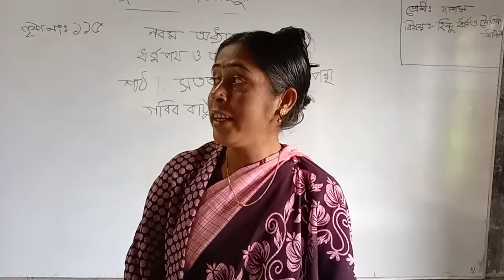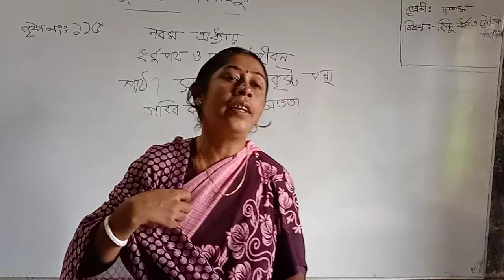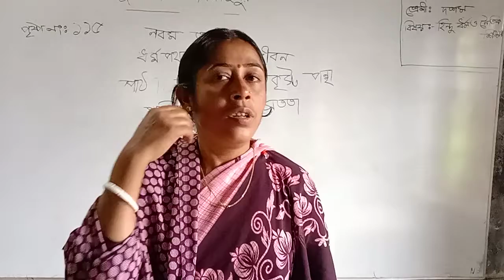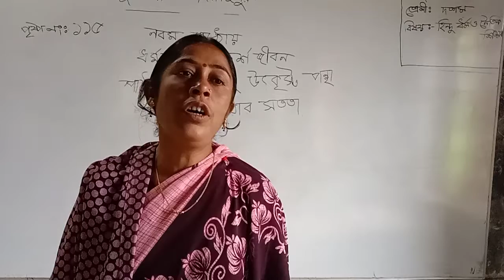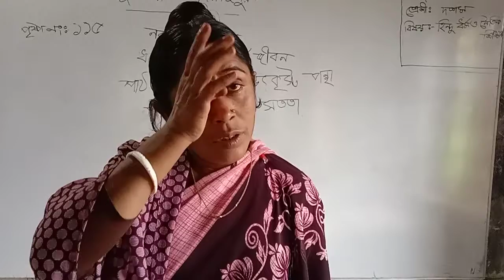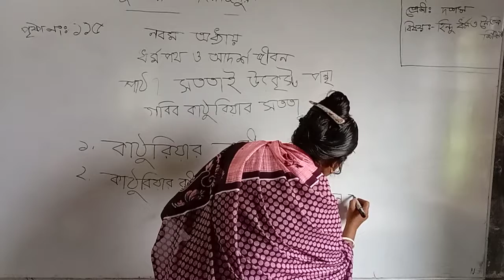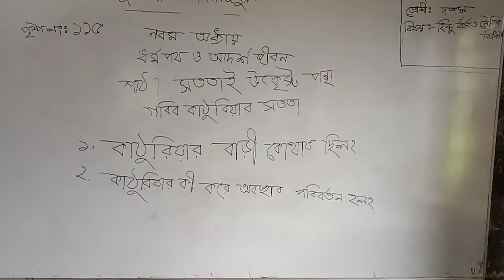Chandpara High school phulbbri dinnajpur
Class ten religion Hindu